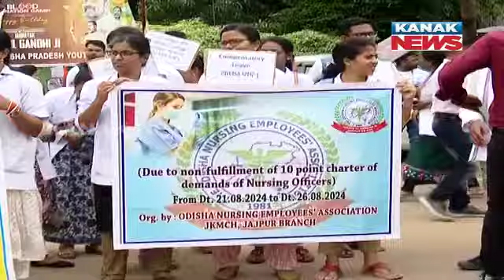Nurses Banned From Protests During Emergency Duties: A Controversial Directive In Odisha